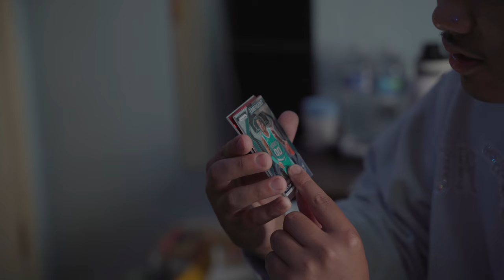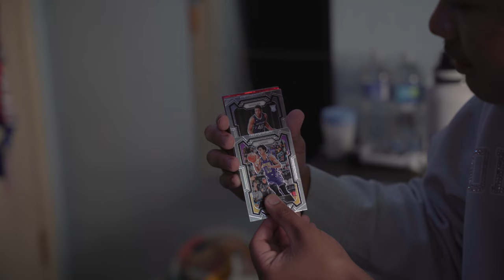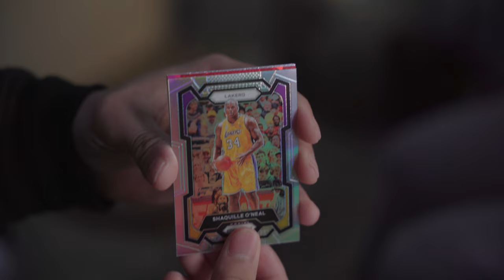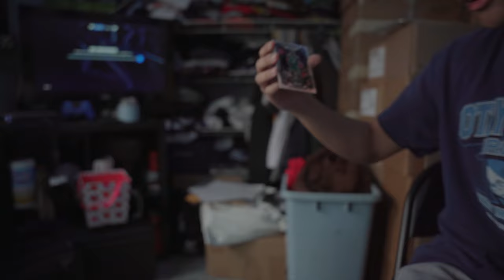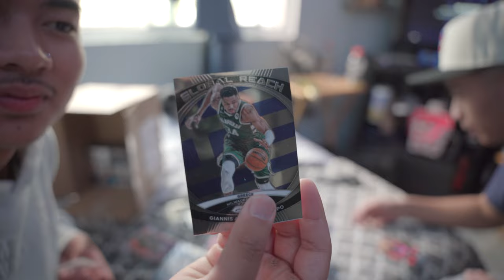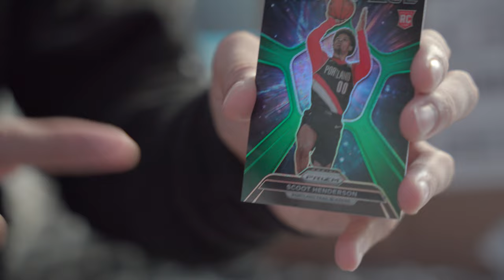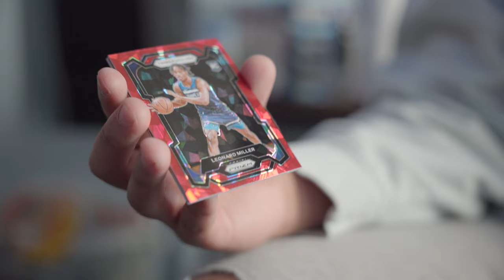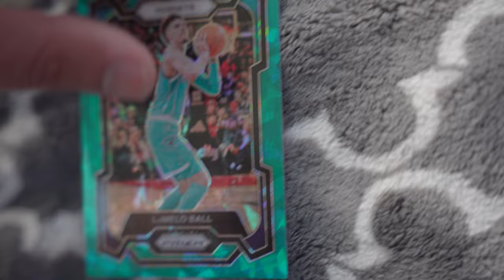(WEMBY PULL! + RARE TEAL ICES) 2023-24 Panini Prizm NBA Card Pack Opening W/ Friends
Opening up some Target Exclusive 2023-24 Panini Prizm NBA Trading Cards with my homies J Sav and Ardy. Don't worry card collectors I took them out of the top loaders once I got home. We had some great pulls in this video, make sure to watch till the end!